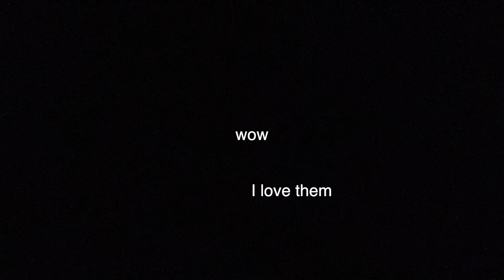come to appointments with me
Hope you enjoy this weeks video xxx